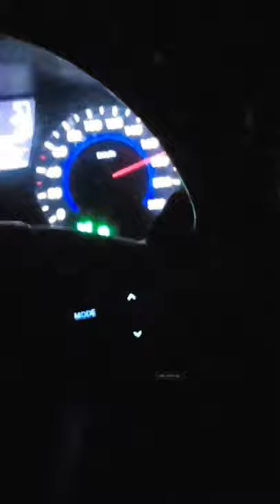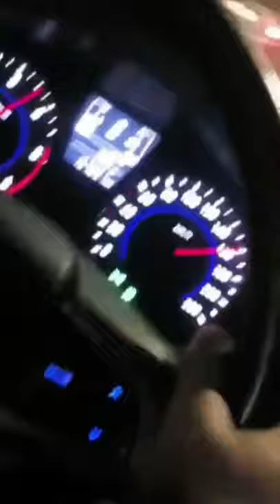Cars Drift Maroc